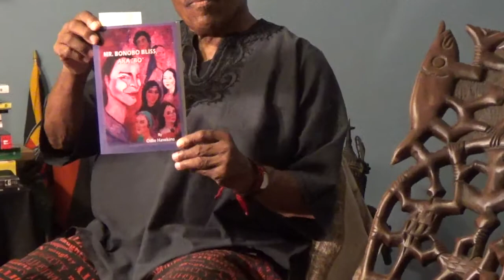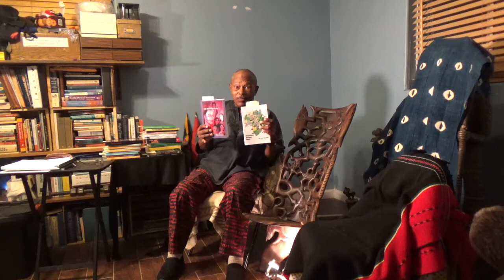Odie, Zola Session 4 - Science Fiction books and "Shackles Across Time".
The 4th Tube:  Odie Hawkins, author and Zola Salena-Hawkins, photographer-artist, take us on a world tour (complete with an extraterrestrial visit to another
Planet with their examination of two of Hawkins’ books – “Bonobo Bliss” and “Shackles Across Time”.
     “Shackles Across Time” is of special interest to African-Americans because it probes the slave trade business, from the African and African-American perspectives.
P.S.  “Lady Bliss” gave birth to “Bonobo Bliss”, which is just as it should be.  It would’ve been impossible to have one without the other.